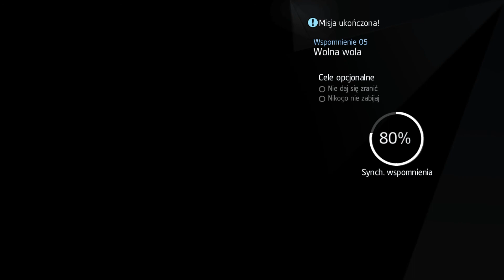Assassin's Creed: Rouge #5 - Panie, zmiłuj się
Akcja produkcji rozgrywa się w drugiej połowie XVIII wieku, podczas tzw. Wojny Siedmioletniej. Głównym bohaterem gry jest Shay Patrick Cormac, reprezentant zakonu asasynów, który w wyniku wstrząsających wypadków przechodzi na drugą stronę barykady i rozpoczyna współpracę z templariuszami. Polowanie na przedstawicieli klanu zabójców toczy się w trzech dużych lokacjach: Nowym Jorku, Dolinie Rzeki w północnej części północnoamerykańskiego kontynentu i na wodach Oceanu Atlantyckiego. Kilkukrotnie zwiedzamy również miasta w innych częściach świata. Tytuł stanowi dopełnienie historii opowiedzianych w grach Assassin’s Creed III i Assassin’s Creed IV: Black Flag.